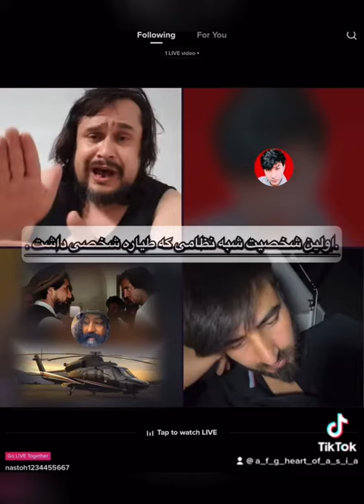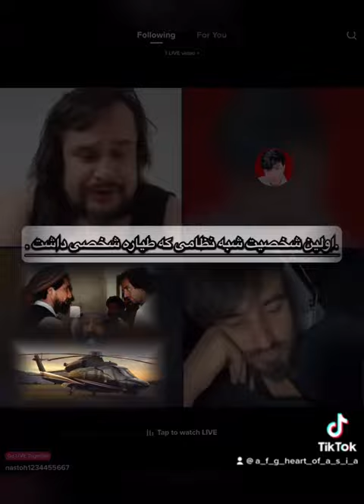Nastoh Naderi-Ahmad Shah Masoud Private Helicopter-نستوه نادری-احمدشاه مسعود طیاره شخصی